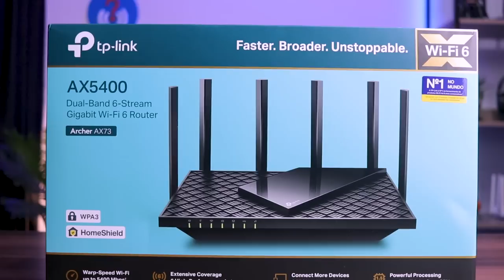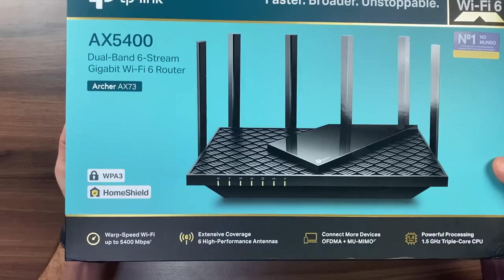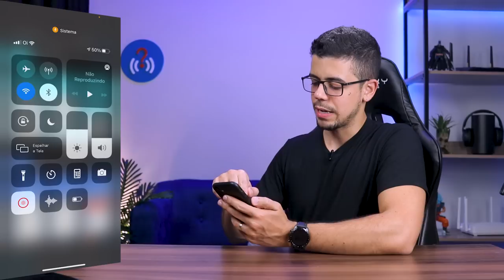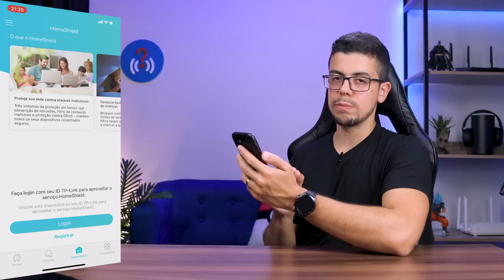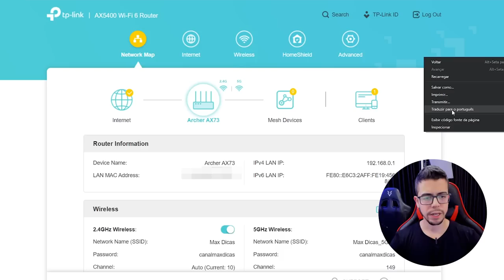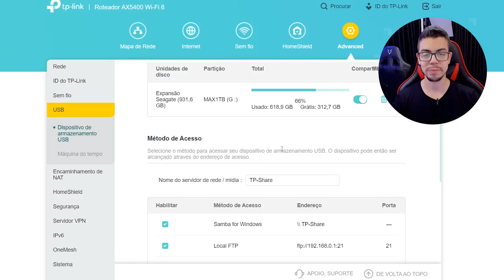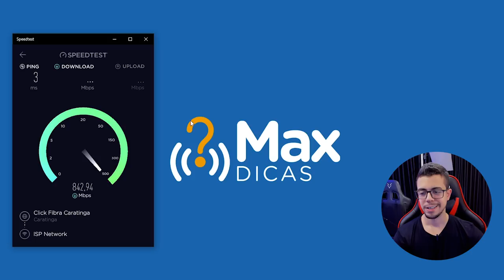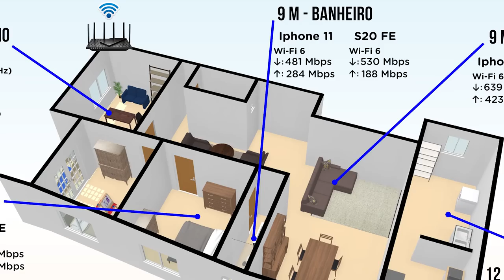TP-LINK ARCHER AX73 - Um Monstrinho Wi-Fi 6! ROTEADOR AX5400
O TP-Link ARCHER AX73 AX5400 é um roteador WiFi 6 muito completo, Wireless Dual-Band e Gigabit, ele é ideal para Streaming em 8K. Equipado com a estrutura do 4T4R e HE160 na banda de 5 GHz, permite uma conexão ultrarrápida de 4.8 Gbps.  Suporte ao MU-MIMO, OFDMA e 1204-QAM é possível ter baixa latência na rede, ele também possui uma porta USB 3.0 e muitas outras vantagens, confira o vídeo para mais detalhes!

FAÇA PARTE:
🔵 Grupo e canal no Telegram

✅ Gostou deste vídeo?

CAPÍTULOS DO VÍDEO:
00:00 - Bora lá!
05:35 - Unboxing
09:21 - Configuração básica
12:44 - Explorando o app
17:43 - Configuração no PC
26:24 - Teste de máxima velocidade
29:27 - Testes de alcance
34:56 - Considerações finais

Sto Agostinho